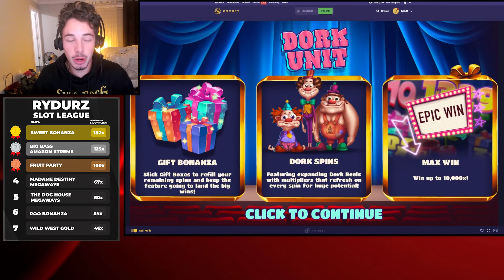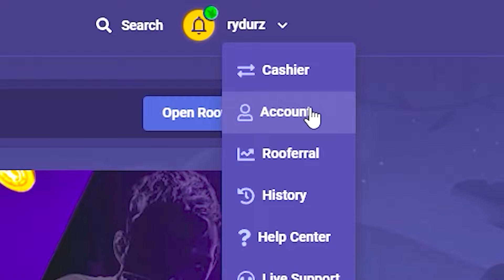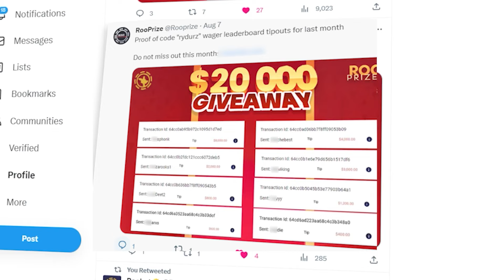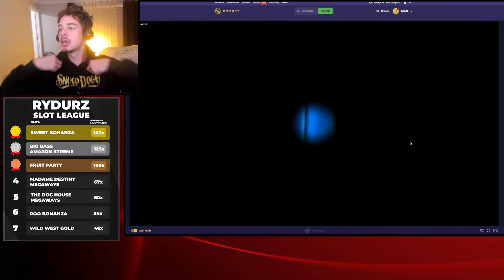DORK UNIT COULDNT STOP PAYING ME! - (Rydurz YT slots league #10)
rydurz,rydurz gambling,las vegas,slots,sugar rush,chaoscrew,roobet,stake,casino,new slot,chaos crew,chaos crew slot,bonus buys,slot machine,gambling